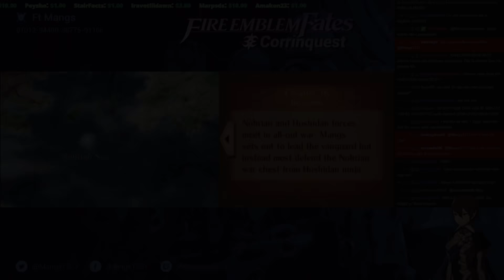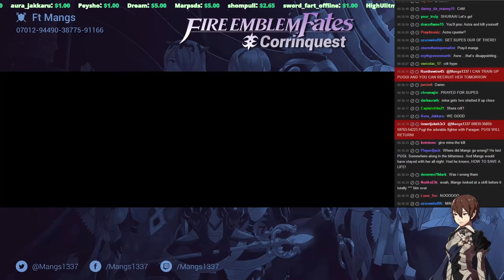Part 12: Let's Play Fire Emblem, Corrinquest Livestream, Chapter 16 - "The Great Corrin Massacre"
This footage is taken from my livestream. The concept of Corrinquest is that I play Conquest on Lunatic Classic, using Corrin’s created by my viewers. To submit a Corrin for this Let’s Play, make sure you watch me live when I’m streaming!